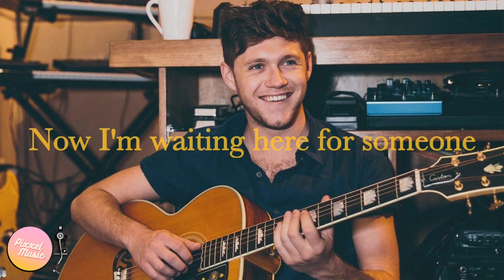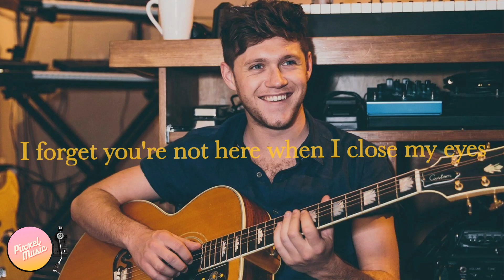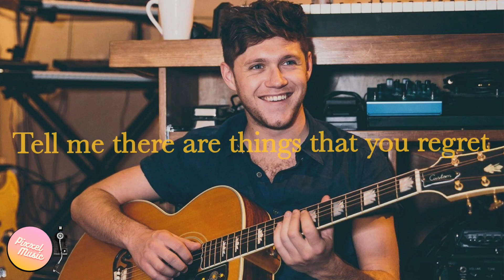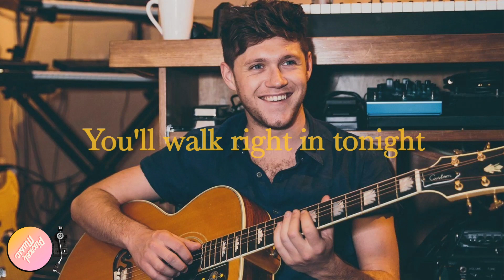Too Much to Ask - Niall Horan (Lyrics)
Lyrics:
[Verse 1]
Waiting here for someone
Only yesterday we were on the run
You smile back at me and your face lit up the sun
Now I'm waiting here for someone

[Pre-Chorus 1]
And oh, love, do you feel this rough?
Why's it only you I'm thinking of

[Chorus]
My shadow's dancing
Without you for the first time
My heart is hoping
You'll walk right in tonight
Tell me there are things that you regret
'Cause if I'm being honest I ain't over you yet
It's all I'm asking

[Verse 2]
Someone's moving outside
The lights come on and down the drive
I forget you're not here when I close my eyes
Do you still think of me sometimes?

[Pre-Chorus 2]
And oh, love, watch the sun coming up
Don’t it feel fucked up we're not in love

[Chorus]
My shadow's dancing

[Bridge]
My shadow's dancing

[Chorus]
My shadow's dancing

[Outro]
Is it too much to ask?